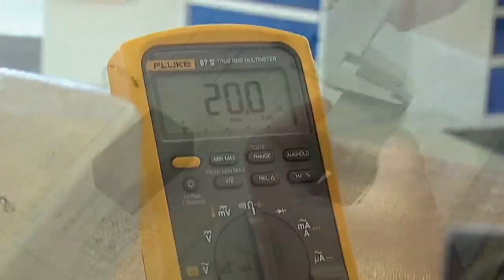Automation Mechatronics at Chattanooga State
The Engineering Technology Division of Chattanooga State Community College and Volkswagen Chattanooga have collaborated to develop an Associate of Applied Science degree in Engineering Systems Technology with a concentration in Mechatronics Systems.  All training for the Automation Mechatronics Program takes place at the state-of-the-art Volkswagen academy. The goal of the program is to produce the best-trained, multi-skilled workers in the automotive industry through a unique educational program.
Students are chosen each year from a pool of applicants through a competitive selection process based on testing and interviews.  Potential applicants must meet additional entry requirements to be considered.  They will be challenged throughout the program and must be at college level to qualify.
The 3-year course begins with two semesters in the VW Academy where students are taught machining and electrical skills along with academic courses in math and physics.  Safety is always stressed throughout the program.  Students receive a class in industrial safety and are trained to meet the Volkswagen safety requirements.
Hands-on training and academic classes are held each day from 7:45 until 2:45 allowing students to acquire additional skills and learning over a typical degree program.
The education is modeled after the German apprenticeship programs.  Classes are structured for 30% classroom instruction and 70% hands-on learning.
The third semester is spent in the Volkswagen production plant where the students are paid as they work.  Four semesters of paid on-the-job training are spread throughout the program.  Maintenance responsibilities and pay increase with each semester of on-the-job-training.
Students will be trained in hydraulics and pneumatics, welding, machine technology, computers, computer aided drafting, troubleshooting,  PLC programming, robotics and automation.  Academic courses in language arts, economics and the humanities are also included in the program.
All of the training will come together in the final semester when the student will complete a capstone project to prove a mastery of the skills and knowledge gained.
Upon successful completion of the mechatronics program the student will be given a conditional job offer for employment as a team member at Volkswagen.  Graduates will also possess valuable skills needed by many other manufacturing and industrial companies in the region.
Become a part of Chattanooga's manufacturing comeback through the automation mechatronics program from the Engineering Technology Division of Chattanooga State.